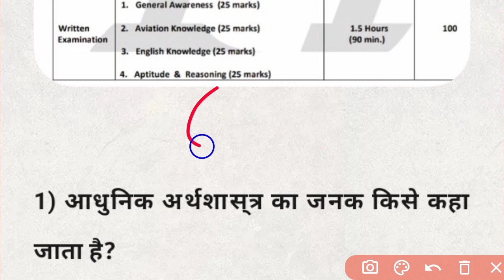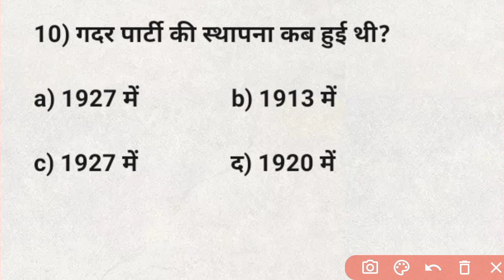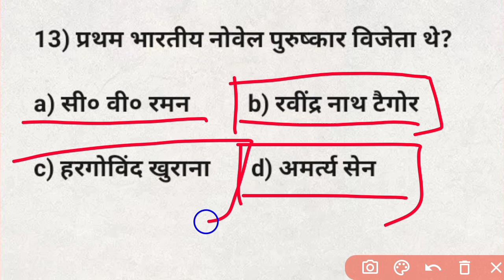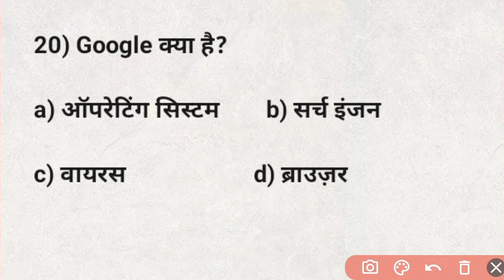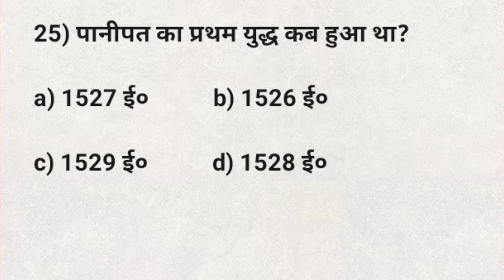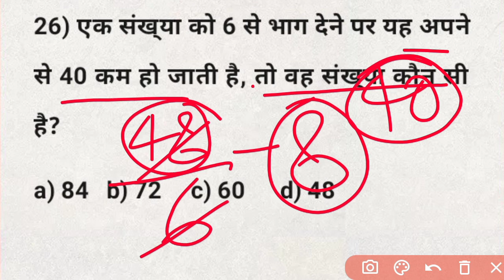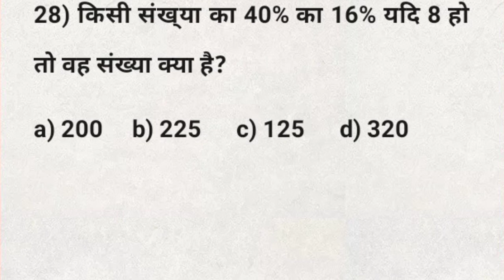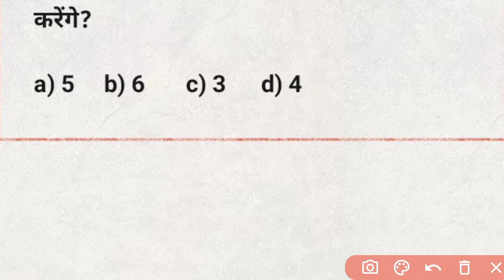IGI Aviation Customer Service Agent Practice Paper | IGI Aviation CSA Part-2 @Focus 4M